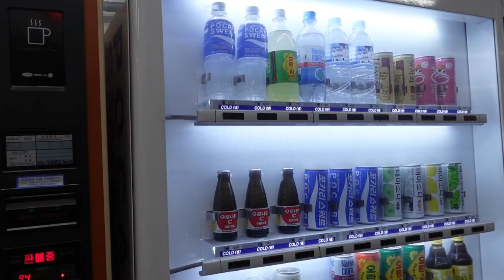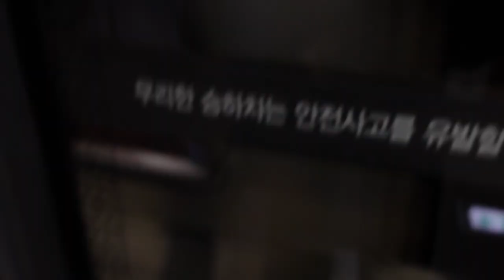KOREA VLOG - Mi vida como BAILARINA en COREA / 1 Million Dance Studio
Hola Chicos! He tardado en volver, pero aquí estoy! Hoy os enseño un poquito como sería un día en mi vida! Espero que os guste mucho mucho!